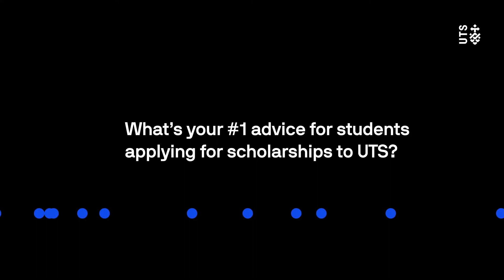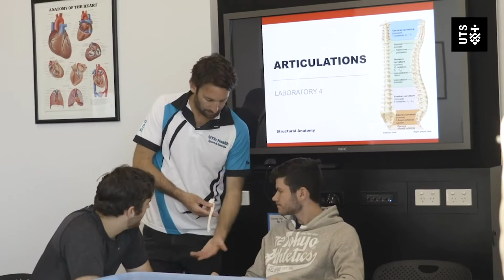Ulziibayar, aspiring biomedical researcher from Mongolia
Ever since Ulziibayar Dagvadorj was taught by her grandmother about medicinal herbs and plants, her love for biology steadily grew. Ulziibayar studied her Bachelor’s degree in biological engineering in her home country of Mongolia, where she visited hospitals and research laboratories which were never short on interesting projects. This solidified her dreams to become a researcher in the fields of virology or cancer research.

She is currently studying a Master of Medical Biotechnology and was the only recipient of the prestigious UTS Vice-Chancellor’s scholarship which covers 100% of her tuition fees.

Ulziibayar shares her story, discusses her degree and gives advice to anybody who wants to study at UTS.

About the University of Technology Sydney (UTS)
The University of Technology Sydney (UTS) is the leading technology university in Australia, and amongst the top 100 universities in the world. Through its future-focused approach to learning and research, UTS prepares students for the challenges of today and tomorrow. Located in Sydney’s technology precinct, UTS is minutes away from the city’s business district and some of Australia’s most innovative companies and startups.

UTS TEQSA No: PRV12060